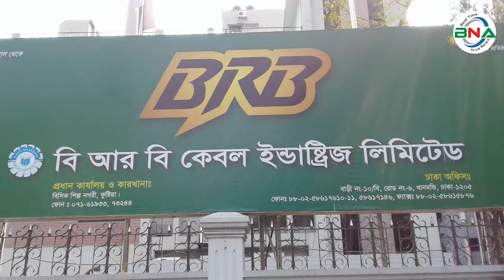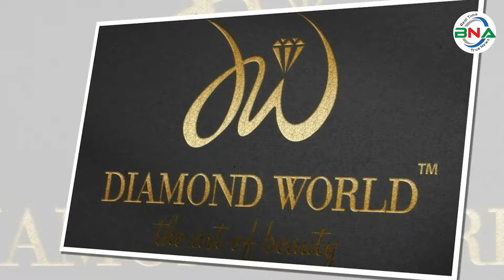‘কাঁচের টুকরা’কে ‘ডায়মন্ড’ হিসেবে বিক্রি করেছেন আগরওয়ালা! || Diamond World || bnanews24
দেশে ডায়মন্ডের খনি নেই, আমদানিও হয় না, তবুও থেমে নেই ডায়মন্ডের বেচাকেনা। আওয়ামী লীগের কেন্দ্রীয় শিল্প-বাণিজ্য উপকমিটির সদস্য এবং বৈষম্যবিরোধী ছাত্র আন্দোলনে ছাত্র হত্যা মামলার আসামি দিলীপ কুমার আগরওয়ালা চোরাই পথে আনা ভেজাল ডায়মন্ডের ব্যবসা করেছেন গত দেড় দশক ধরে। ডায়মন্ড ওয়ার্ল্ড লিমিটেড নামে দিলীপ আগরওয়ালার ২৮টি শোরুম রয়েছে রাজধানী ঢাকাসহ সারা দেশে। এসব শো-রুমে দিনে বিক্রি হচ্ছে ৪ থেকে ৫ কোটি টাকার ডায়মন্ড।
দিলীপ কুমার আগরওয়ালা প্রতারণার আশ্রয় নিয়ে বিভিন্ন জেলায় নামমাত্র শো-রুমের মাধ্যমে প্রকৃত ডায়মন্ডের বদলে উন্নতমানের কাঁচের টুকরাকে ডায়মন্ড হিসেবে বিক্রি করেছেন বলেও অভিযোগ রয়েছে।  দুবাই ও সিঙ্গাপুরে সোনা চোরাচালান সিন্ডিকেট প্রধান হচ্ছেন দিলীপ কুমার আগরওয়ালা। দেশে নামে বেনামে গড়ে তুলেছেন সম্পদের পাহাড়। এ ছাড়া  ভারতের কলকাতায় তিনটি জুয়েলারি দোকান ও ১১টি বাড়ি এবং মালয়েশিয়া, দুবাই ও কানাডায় শত শত কোটি টাকার  অবৈধ সম্পদ রয়েছে।
এনবিআর সূত্র জানায়, ২০০৩ থেকে ২০১৮ সাল পর্যন্ত ডায়মন্ড ও ডায়মন্ডের গহনা আমদানি হয়েছে প্রায় ১০০ কোটি টাকার। এর পর দেশে ডায়মন্ডের আমদানি আর হয়নি বললেই চলে। এর বাহিরে শিল্প খাতে ব্যবহারের জন্য ২০১৯ ও ২০২০ সালে তিনটি চালান ছাড়া কোনো জুয়েলারি প্রতিষ্ঠান ডায়মন্ড আমদানি করেনি। ২০২১ সালে অমসৃণ ডায়মন্ড আমদানি করে একমাত্র কাটিং ও পলিশিং কারখানা বেঙ্গল ডায়মন্ড লিমিটেড। কেয়া কসমেটিকস লিমিটেড আমদানি করে ছোট একটি চালান। ২০২২ সালে দুটি প্রতিষ্ঠান ডায়মন্ড আমদানি করে। শিল্পে ব্যবহারের জন্য বিআরবি কেবল ইন্ডাস্ট্রিজ আমদানি করে একটি চালান। সাড়ে ৫ হাজার ডলার ঘোষণায় আরেকটি চালান আমদানি করে ঢাকার জুয়েলারি হাউস। অর্থাৎ চার বছরে গড়ে সাড়ে ৩ লাখ টাকার ডায়মন্ড আমদানি হয়েছে।
ব্যবসায়ীদের তথ্য অনুযায়ী, আমদানি না হলেও দেশে ডায়মন্ডের বাজার দিন দিন বড় হয়েছে। ডায়মন্ডের গহনা বিক্রির শতাধিক দোকান রয়েছে। এ ছাড়াও কিছু কিছু সোনার দোকানেও ডায়মন্ডের গহনা বিক্রি হয়। এসব দোকানে বছরে কত টাকার ডায়মন্ডের গহনা বেচাকেনা হয়, তার সঠিক কোনো পরিসংখ্যান নেই সরকারের কাছে। দেশের ডায়মন্ডের বাজার নিয়ে সমীক্ষা করা একটি প্রতিষ্ঠানের হিসাবে, ডায়মন্ডের গহনা বেচাকেনা হয় বছরে ১৮ থেকে ২০ হাজার কোটি টাকার। গড় বাজার হিসাব করা হলে বছরে তা প্রায় ১৫ হাজার কোটি টাকার। ব্যাগেজ রুলের আওতায় বিদেশ থেকে ডায়মন্ড আমদানির সুযোগ নেই।
জাতীয় রাজস্ব বোর্ডের আমদানির তথ্যমতে, গত ২০ বছরে যত ডায়মন্ড আমদানি হয়েছে, তার অধিকাংশই ভারত থেকে। ভারতের গুজরাটের সুরাটে বিশ্বের ৬৫ শতাংশের বেশি ডায়মন্ড কাটিং ও পলিশিং করা হয়। খুব সহজে বহন করা যায় বলে দেশটি থেকে অবৈধভাবে ডায়মন্ড আসছে, জানান ব্যবসায়ীরা। বর্ডার গার্ড বাংলাদেশ (বিজিবি)র সদস্যরা ভারত থেকে বাংলাদেশে পাচারের সময় কয়েক বছরে কয়েকটি চালান জব্দ করেছেন। ২০২১ সালে সাতক্ষীরা সীমান্তে পৌনে ২ কোটি টাকার ১৪৪টি ডায়মন্ডের গহনা জব্দ করে বিজিবি। ২০১৮ সালে ৭০ লাখ টাকার ডায়মন্ডের গহনা জব্দ করা হয়। অবৈধ পথে শুল্ক ফাঁকি দিয়ে এসব ডায়মন্ড দেশে আনছিলেন দিলীপ কুমার আগরওয়ালা। বন্ড সুবিধা ছাড়া অমসৃণ ডায়মন্ড আমদানিতে কর ৮৯ শতাংশ। মসৃণ ডায়মন্ড আমদানিতে কর ১৫১ শতাংশ। এই শুল্ক কর ফাঁকি দিতেই মূলত ডায়মন্ড অবৈধ পথে আনা হচ্ছে। গত ২০ বছরে এই মূল্যবান রত্ন আমদানিতে সরকার নামমাত্র রাজস্ব পেয়েছে।
ডায়মন্ডের বাজারে আরেকটি রহস্যজনক আচরণ হলো দেশের বাজারে দাম। এক ক্যারেট (০.২ গ্রাম) ডায়মন্ডের দাম ৭৯ হাজার টাকা। আর সবচেয়ে কম অর্থাৎ শূন্য দশমিক ১০ ক্যারেট ডায়মন্ডের দাম ৭ হাজার ৯১৪ টাকা। বাংলাদেশে নাকফুলসহ ডায়মন্ডের অলংকার বিক্রি হচ্ছে ১ হাজার টাকার নিচে।
ব্যবসায়ীরা বলছেন, হীরার ক্ষুদ্র টুকরা ব্যবহার করা হলেও এত কম দামে ডায়মন্ডের গহনা পাওয়ার কথা নয়। এগুলো আসলে উন্নতমানের কাচের টুকরা। আমদানি না হলেও বছরে এখন গড়ে ৬ হাজার কোটি টাকার ডায়মন্ডের গহনা বিক্রি হচ্ছে দেশে।
ডায়মন্ডের গহনা তৈরি করতে স্বর্ণ ব্যবহৃত হয়। মূল্যবান এই রত্ন বসানো হয় স্বর্ণের ওপর। স্বর্ণ আমদানির জট খুলেছে আগেই। সোনার অলংকারের দক্ষ কারিগরও রয়েছে দেশে। এখন ডায়মন্ড রপ্তানির বৈশ্বিক এই বড় বাজার ধরা গেলে বিলিয়ন ডলার রপ্তানি আয় আসবে বলে ব্যবসায়ীরা জানান। এ জন্য নীতিসহায়তা বাড়ানোর পাশাপাশি অবৈধ পথে ডায়মন্ড আমদানি বন্ধে পদক্ষেপ নেওয়ার কথা বলছেন তারা।
ব্যবসায়ীরা বলছেন, ১০০ গ্রাম পর্যন্ত গহনা আনার সুযোগ নিয়ে ডায়মন্ডের ব্যবসায়ীরা আরও বেশি ওজনের ডায়মন্ডের গহনা নিয়ে আসছে ভারত ও দুবাই থেকে। যদিও ৯০ শতাংশের বেশি ডায়মন্ডের গহনা ভারত থেকে আসছে চোরাই পথে।
 প্রসঙ্গত, ডায়মন্ড ওয়ার্ল্ডের ব্যবস্থাপনা পরিচালক দিলীপ কুমার আগরওয়ালাকে গ্রেপ্তার করেছে র‌্যাব। মঙ্গলবার দিবাগত রাতে রাজধানীর গুলশান এলাকা থেকে তাকে গ্রেপ্তার করা হয়। তার বিরুদ্ধে একটি হত্যা মামলা এবং বিদেশ থেকে চোরাচালানের মাধ্যমে সোনা ও হীরা আমদানির নামে বিদেশে অর্থপাচার, প্রতারণা ও জালিয়াতির অভিযোগ রয়েছে।